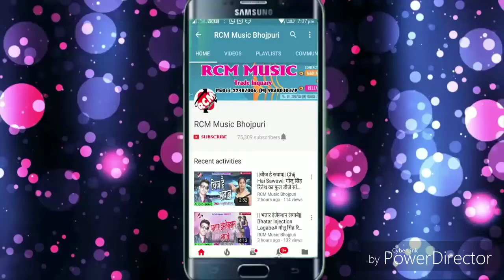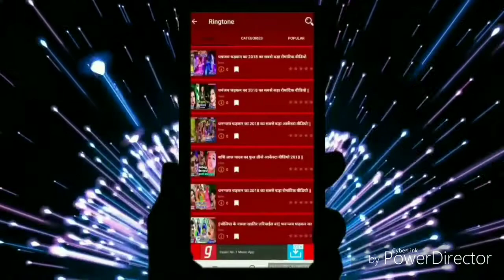Ankush Lal Yadav ke fawu git 2019 ke mare Jani Kanara ktar ho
Ankush Lal Yadav